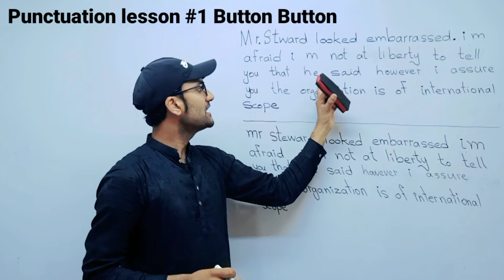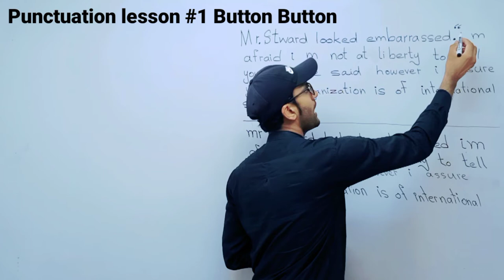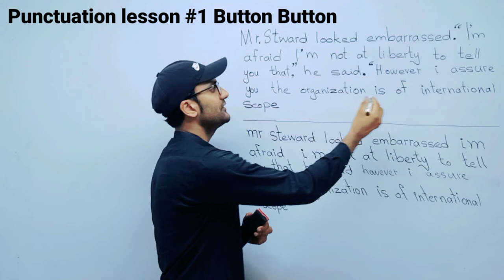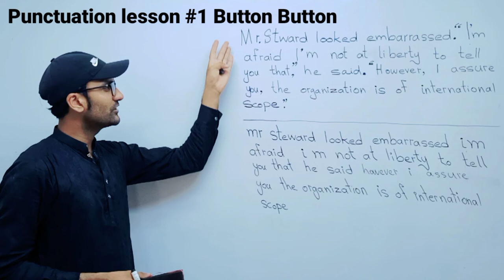Punctuation | Lesson no 1 | Button Button | 11th class | English with Asif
In this lecture we have discussed how to punctuate, unpunctuated paragraph. First year English English punctuation punctuation is very easy if we keep in mind the following steps to punctuate the given lines. The most important punctuation mark is quotation mark, it is used when we have to use the same words of a person that have been spoken by him.
To punctuate a paragraph one must have knowledge where to put
comma, full stop, quotation marks, interrogative mark, Colon. semi colon,  brackets and all the punctuation marks that are used to punctuate an UN punctuated paragraph. In this lecture we have punctuated a paragraph from lesson number 1 button button first year English. We have used punctuation marks according to the textbook of English. In paper students must have to follow the textbook to get good marks. That's why it is compulsory, to punctuate an punctuated paragraph according to text book board. After punctuation following the textbook you can get 5 out of 5 marks. Following paragraph has been punctuated in this lecture, so let's discuss about it.

Unpunctuated lines.

mr steward looked embarrassed i m afraid i m not at liberty to tell you that he said however i assure you the organization is of
international scope.

Punctuated lines

Mr. Steward looked embarrassed. "I'm afraid I'm not at liberty to tell you that", he said. "However, I assure you, the organization is of international scope."

You can see the above paragraph has been punctuated below and we have used
capital words
quotation mark
apostrophe
and full stop.
Students can easily punctuate paragraph if they watch the lecture carefully.
punctuation in english grammar class 11
punctuation
punctuation in english grammar
punctuation rules
punctuation class 11
punctuation exercise
punctuation and grammar
all punctuation marks
1st year english punctuation
degree 1st year english punctuation
punctuation in english grammar 1st year
punctuation in english grammar bbs 1st year
1st year english chapter 2 punctuation
1st year english punctuation answers
punctuation by asif
english no problem
english with asif
button button punctuation
punctuation of lesson number 1
button button punctuation